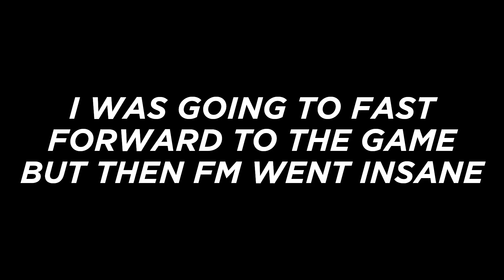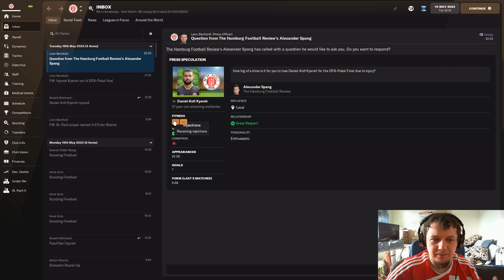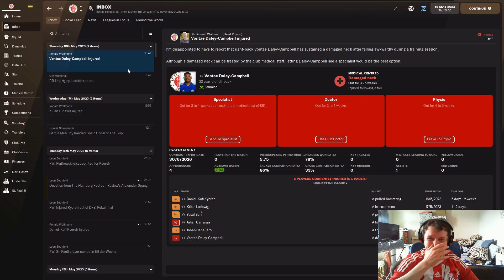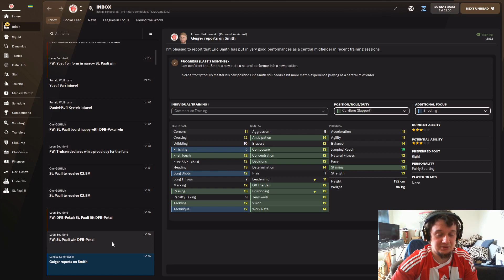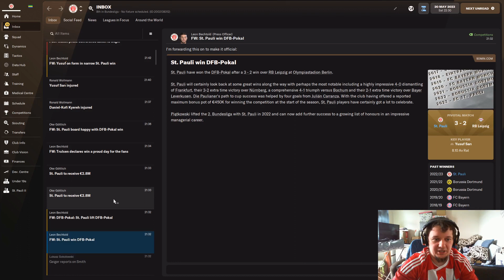The final to start the future | Episode 21| A St. Pauli Adventure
The final of the DFB-Pokal is here. Can we beat RB Leipzig and Football Manager?